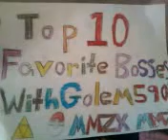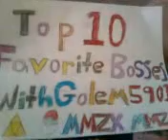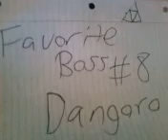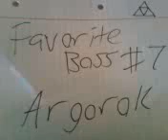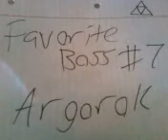Top 10 Favorite Video Game Bosses #8 & #7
These are my Top 10 Favorite Bosses, Starting from Serpent from Mega Man ZX, and Omega Zero from Mega Man Zero 2 & Mega Man ZX, in this 1 it's Dangoro (Legend of Zelda: Twilight Princess Mini-Boss) and Argorok (Legend of Zelda: Twilight Princess Boss), so enjoy the show.